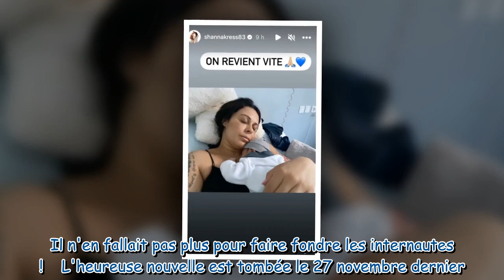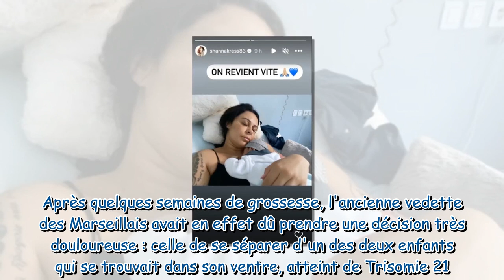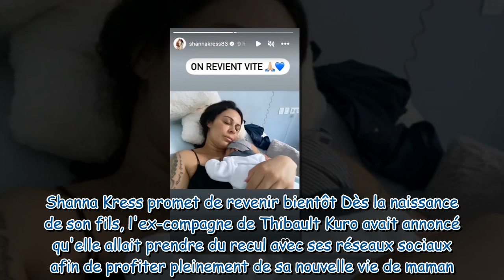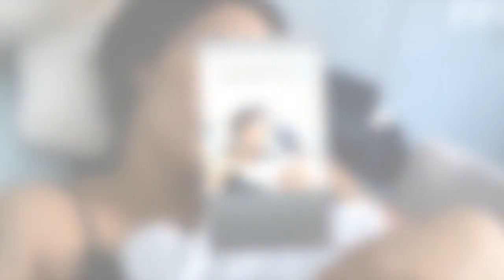Shanna Kress maman : elle dévoile un adorable cliché de son fils Loüka